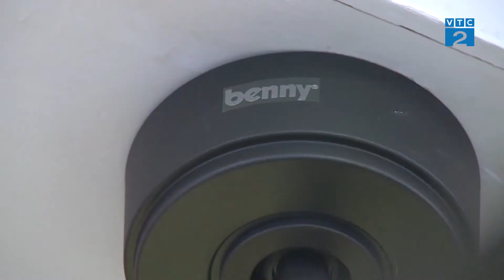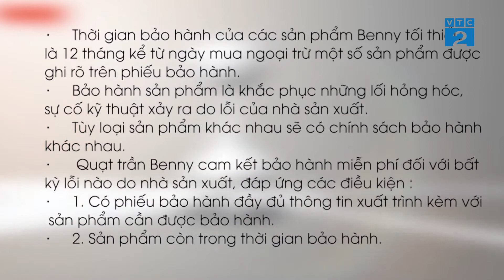[VTC2] Góc nhìn Người tiêu dùng (Quạt trần Benny)